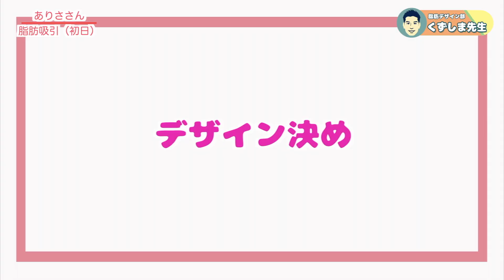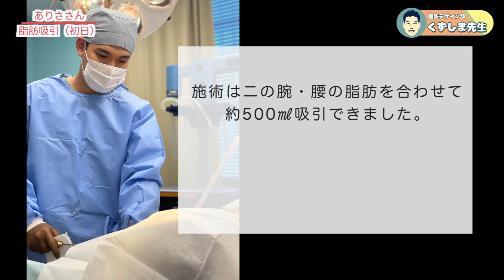年末といえば整形！なぜ冬は脂肪吸引する人が多いのか。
・脂肪吸引をする人が冬に多い理由
・痩せている人でも脂肪吸引を行う
・吸引した脂肪を再利用して他の場所に使える

今回はこの３点をご紹介します。

是非参考にしてみて下さい👨‍⚕️

症例数は2019年から現在に続き
「全国１位」という実績を保持しております。